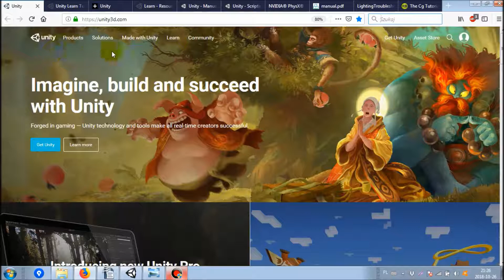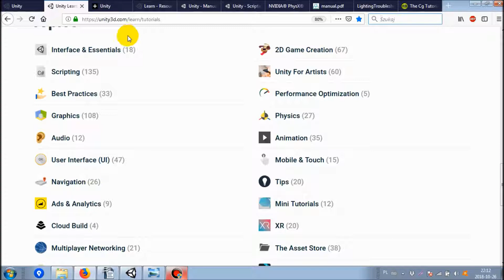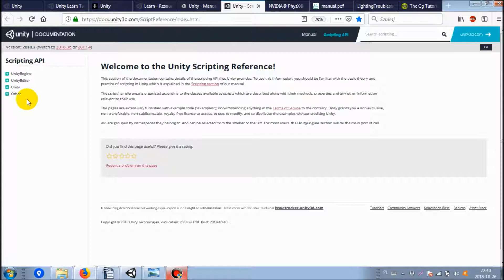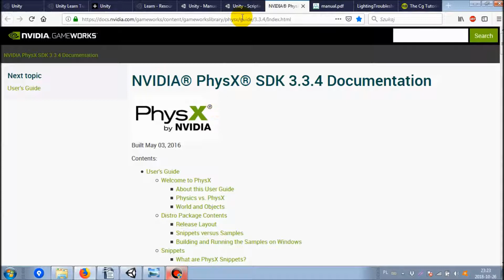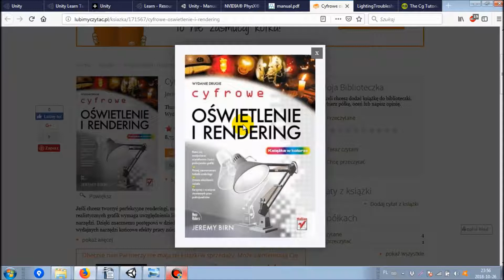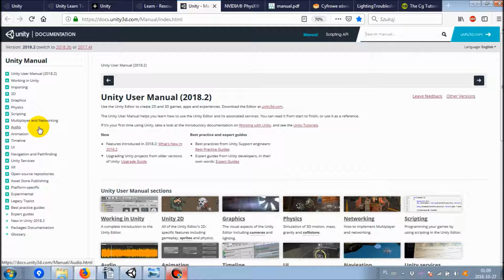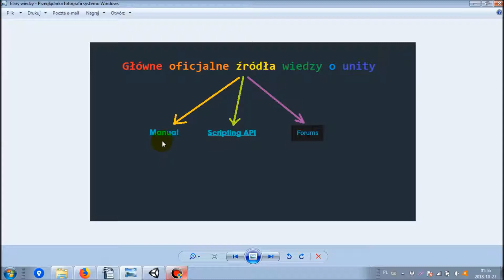Kurs Unity - Oficjalne materiały na stronie Unity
Oficjalna strona Unity